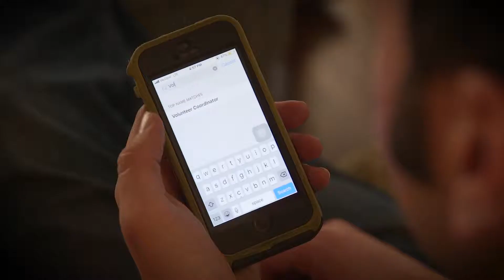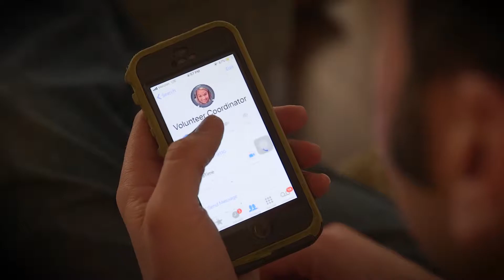Generous | Alternate Sermon Series Intro